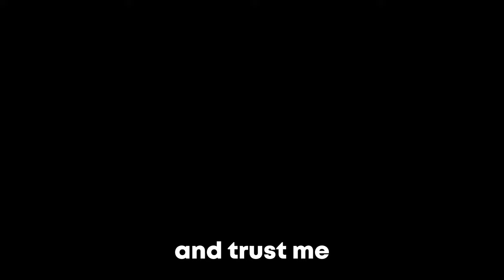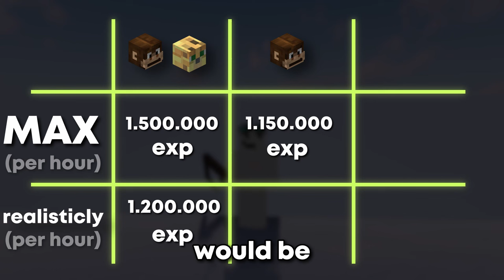How I Fixed Years of Suffering For Millions of Players in 1 Second (Hypixel Skyblock)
I like trees.

Play on SpaceDelta now: slt.spacedelta.net

ign: SomethingLT

I know the pain when you can't find the music from the video so here you go
Casual Chic - Ava Low
Plastic Waste - Soara
Dance of the Dryads - Etienne Roussel
First Hit - Max Anson
Your Gain - Swif7
Battle Adrenaline - Sons Of Hades
Jubilation - Jules Gaia